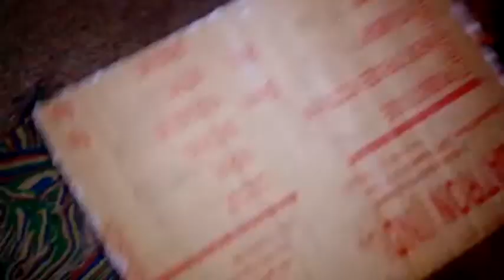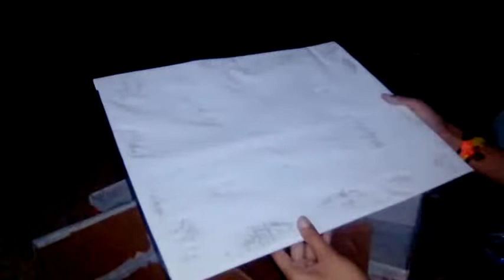How to make jewellery box cardboard video 2020